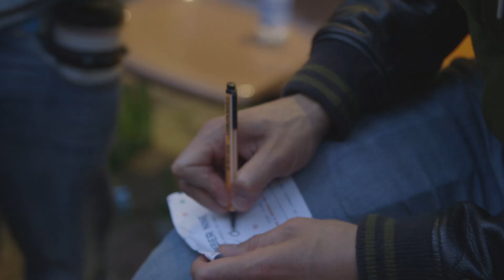Joshua Nolet (Chef'Special) over inspiratie en creativiteit - Deel 1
Aflevering 1 (deel 2 over het creatieve proces van zanger Joshua Nolet van Chef'Special.

Welkom op het YouTube kanaal van STABILO. We uploaden regelmatig mini documentaires over Nederlands creatief talent. Onder anderen Kakhiel, rappers Keizer en Sticks, modeontwerpster Ilja Visser, videomakers Cinemates, graffiticrew LASTPLAK, comedian Ruben van der Meer, actrice Hanna Verboom en presentator Tim Hofman hebben hieraan meegewerkt.